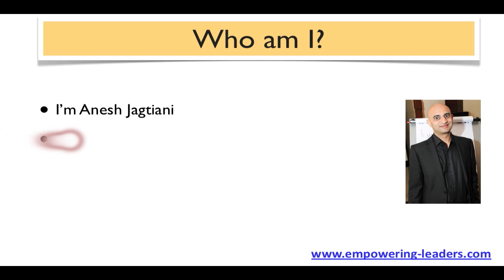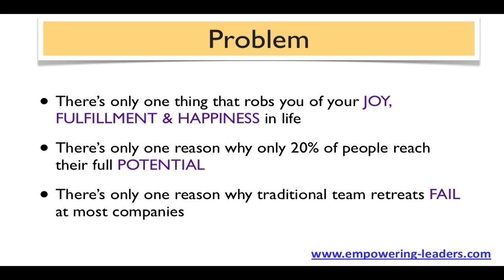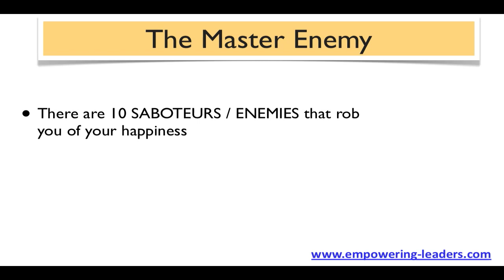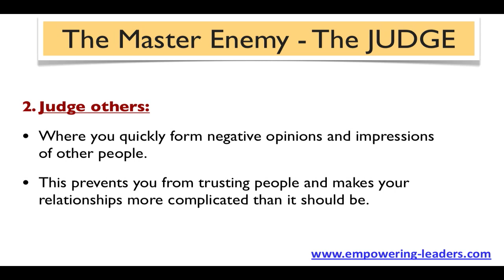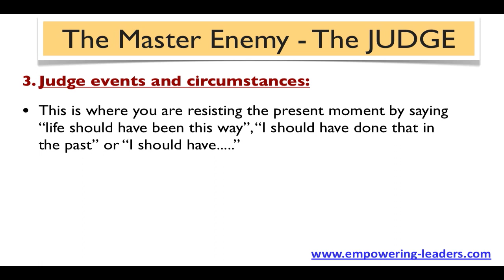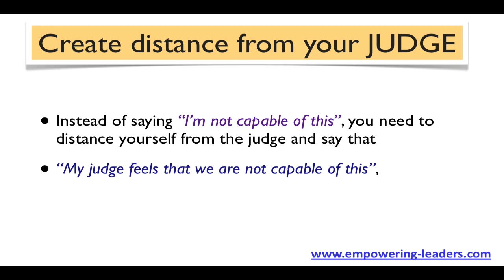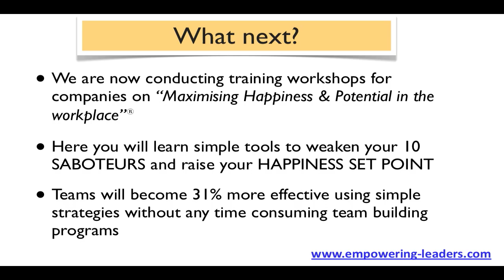Maximise Potential Training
In this video by Anesh Jagtiani, he explains why most people are unhappy. Why is that only 20% of people reach their full potential? Happiness is like a rainbow, the more we chase it, the further away it gets from us.

Anesh Jagtiani conducts in-house workshops for companies on "how to maximise potential and happiness in the workplace".